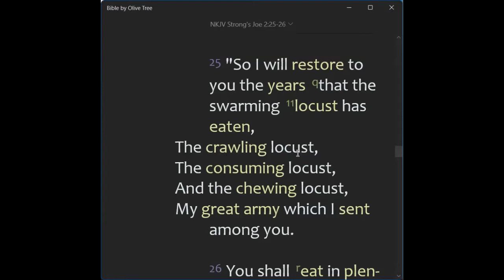2021-08-29, ❛ IT SHALL BE REBUILT AND ... ❜, Sister Motshwanetsi Mathole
🛐 Sunday, August 29, 2021 DEVOTION 🛐
❛ IT SHALL BE REBUILT!!! ❜, Sister Motshwanetsi Mathole

❤️⚠️ Do not measure the quality of seeds in your hands based on the seeds in others' hands, your seed is UNIQUE, just plow it by God's grace! ⚠️❤️

📌 BIBLE TEXT:
"25 "So I[Jehovah] WILL RESTORE TO YOU the years that the swarming locust has eaten,
The crawling locust,
The consuming locust,
And the chewing locust,
My great army which I sent among you.
26 You shall eat in plenty and be satisfied,
And praise the name of the LORD your God,
Who has dealt wondrously with you;
And My people shall never be put to shame."
(Joel 2:25-26)

📌 HIGHLIGHTS:
✅ Calamities never come alone, and often comes in stages when you are attacked!
👉 The swarming locust eats first,
👉 Then, the crawling locust,
👉 Then, the consuming locust,
👉 Then, the chewing locust,

✅ This reminds us of NAOMI:
👉 Stroke by difficulties at her OLD Age,
👉 She felt that the hand of the Lord were against her,

❤️ But GOD SEES NAOMI, GOD SEES YOU!
👍 He will give you your Ruth
👍 He will give you a new Descendant
👍 He will give you your own Saviour
👍 He will RESTORE you EVERYTHING YOU LOST!

❤️ But GOD will NOT only restore, He RESTITUTE EVERYTHING BEYOND you had!

"Now the LORD blessed the latter days of Job MORE THAN his beginning;"  (Job 42:12 NKJV)

"Though your beginning was small,
Yet your latter end would increase abundantly."
(Job 8:7 NKJV)

(Please, listen to the Audio for more, these are just highlights, not a summary)